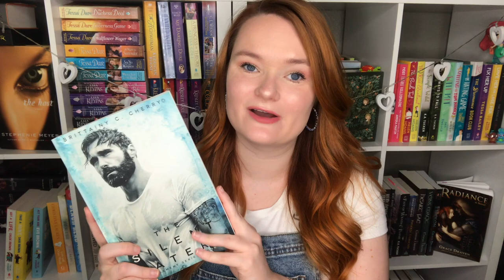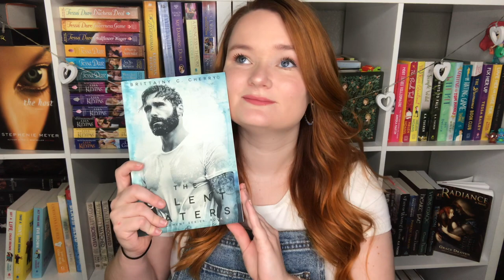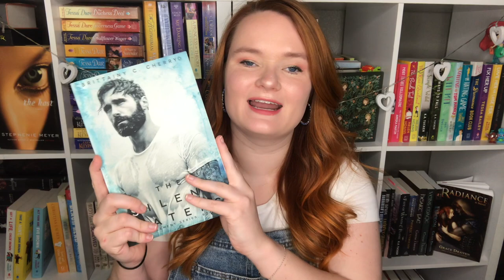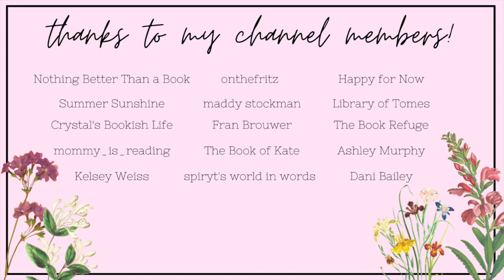childhood crush romances 💕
Hi yall!!❤️Here we have romance books that have to childhood crush trope in them!!

✨VIDEOS MENTIONED✨

✨BOOKTUBERS MENTIONED✨

xoxo Averie💕